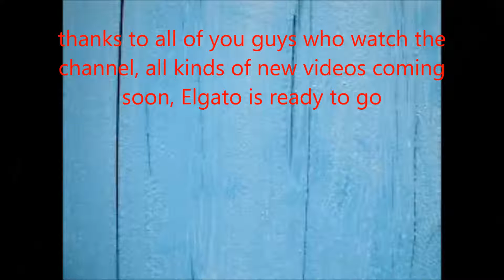A thank you to all the viewers and subscribers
huge shoutouts to GuyInTheCity, dark matter and Fandom Trash(especially Fandom Trash)